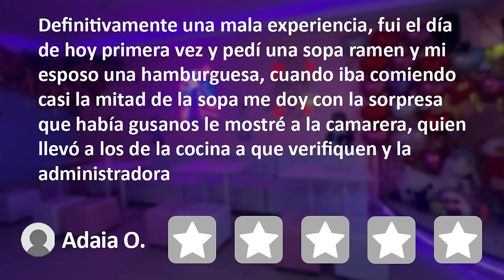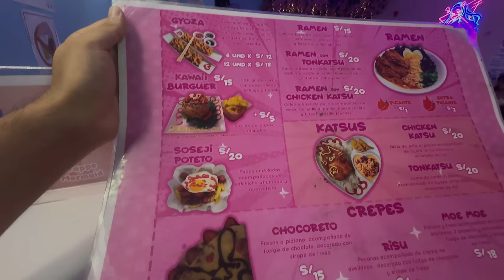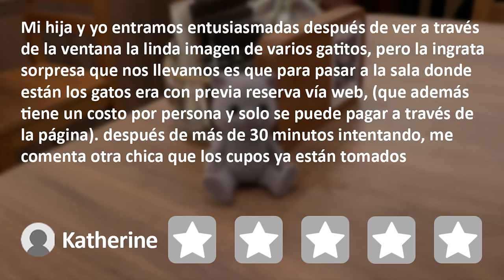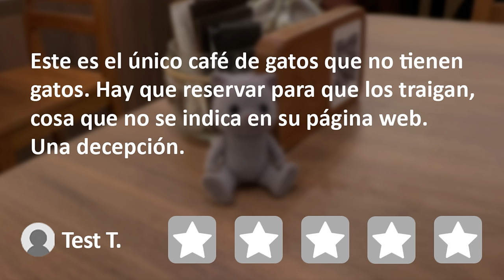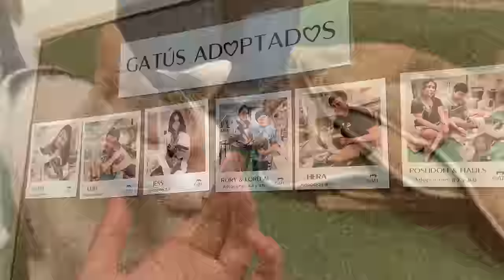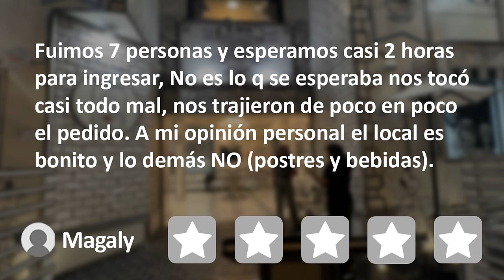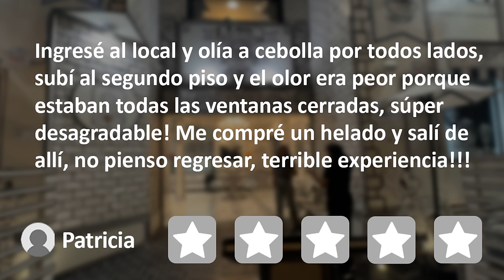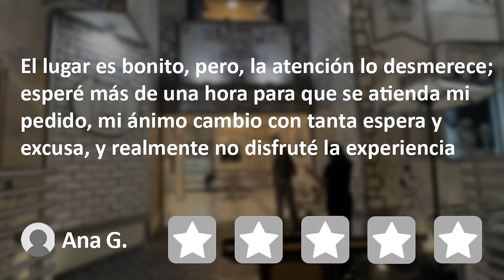Fui a Cafés Temáticos de 1 estrella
Fui a Cafés Temáticos de 1 estrella. Cuál te gustó más?

-x-